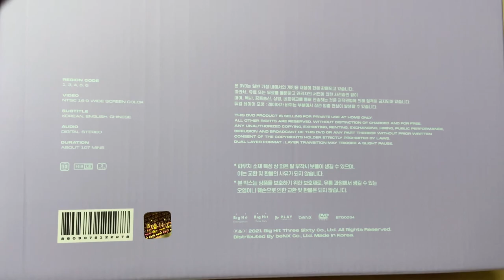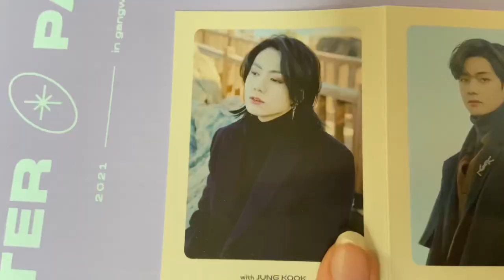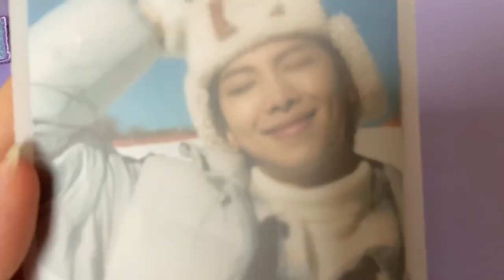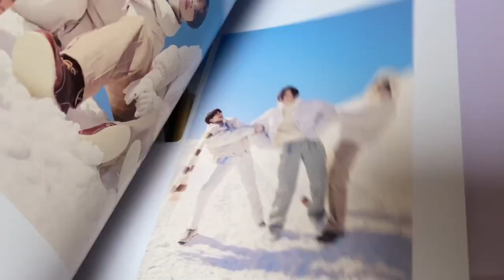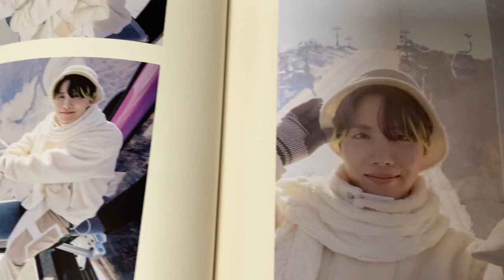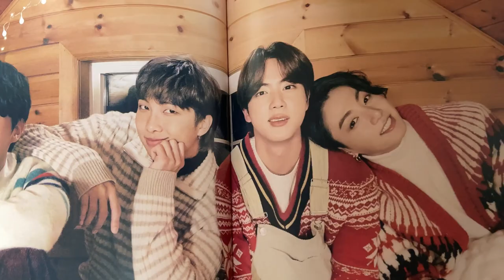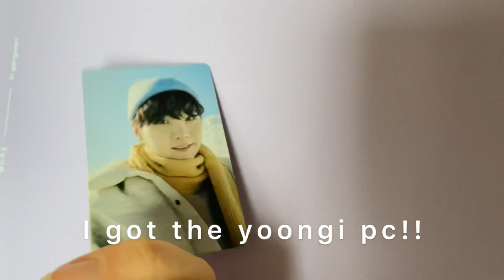BTS winterpackage unboxing!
I hope you all are doing great! Today I am unpacking my Bts winter greeting with you :) enjoy!

Music;
by demon gummies

Transcribed from Original Music by BTS